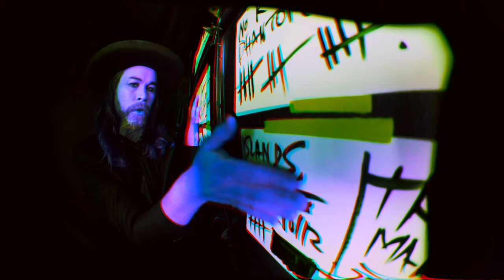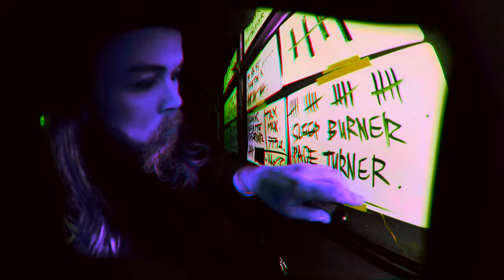Luke Steele - Common Man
Get the album 'Listen To The Water' by Luke Steele

Lyrics:
Let’s play make believe
Wanna make a mark on my history
Let’s try and work it out
You can go to jail
And I will pay the car

No rest for the common man
No rest you better get the kids
My best the best I can
Will be something to last

Places like the islands
They are what keeps me going on

Look out at the sea
Do you see the swell lines making up a pattern
I’m a strong wave catch me on the wrong tide
Yes you will be sorry